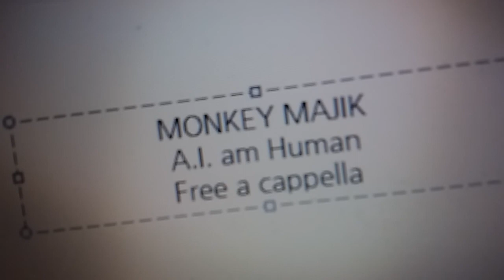MONKEY MAJIK - A.I. am Human Free a cappella フリーアカペラ